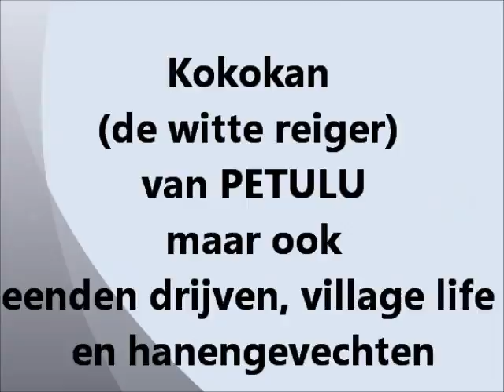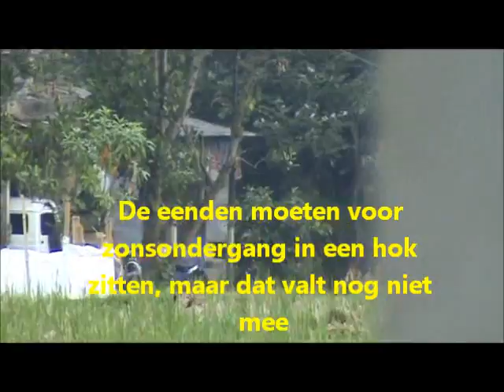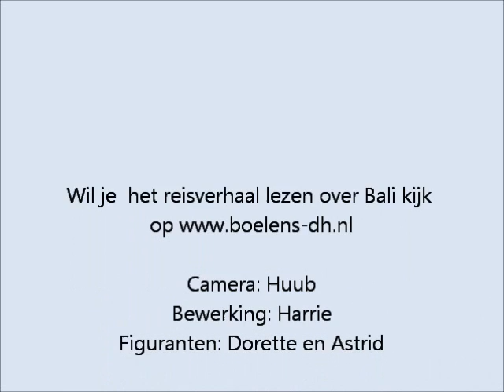Bali witte reigers (Kokokan) in Petulu